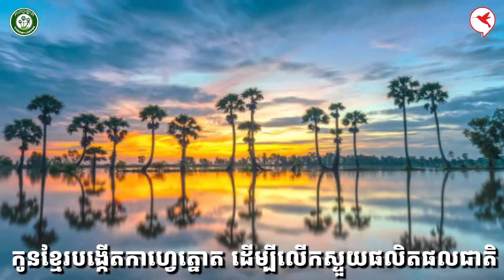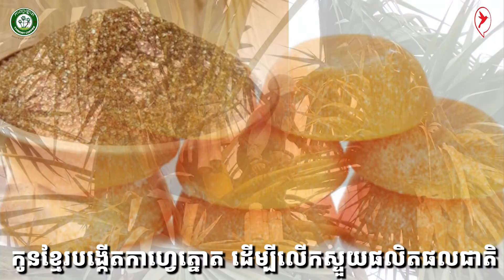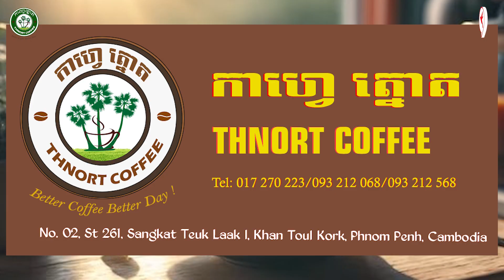កូនខ្មែរបង្កើតកាហ្វេត្នោត ដើម្បីលើកស្ទួយផលិតផលជាតិ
Business Cambodia មានដំណឹងល្អពីរជូនទាំងអស់គ្នា
1-សិក្ខាសាលាសម្ភោធសៀវភៅហ្រ្វេនឆាយ​១តុលា​និងមានម្ចាស់យីហោហ្វ្រេនឆាយជាច្រើន​ចូលរួម
2-ពិព័រណ៍មុខរបរ​ Startup Expo 2023 ធ្វើថ្ងៃទី១,២, ៣ធ្នូនៅ​ Factory Phnom Penh